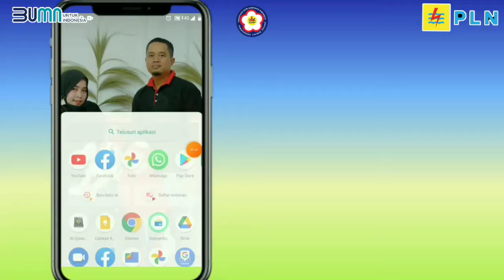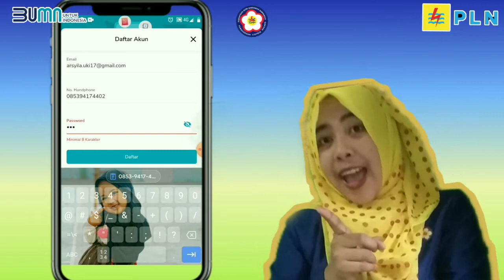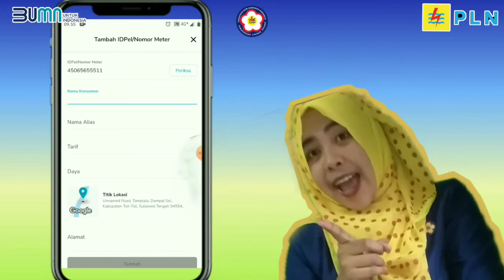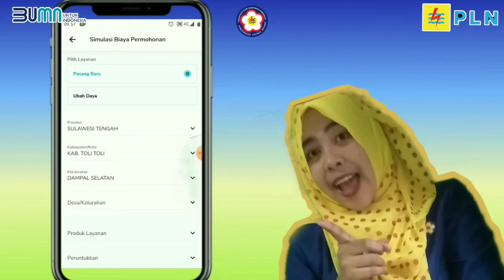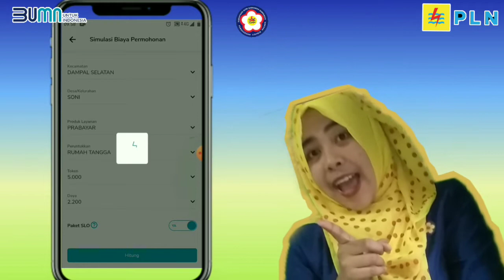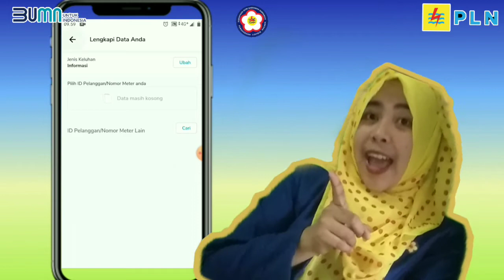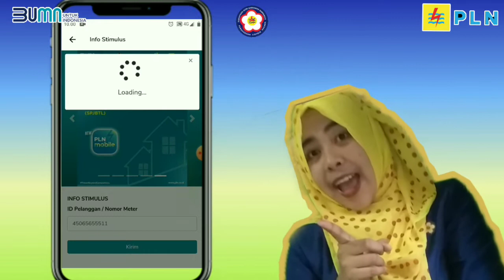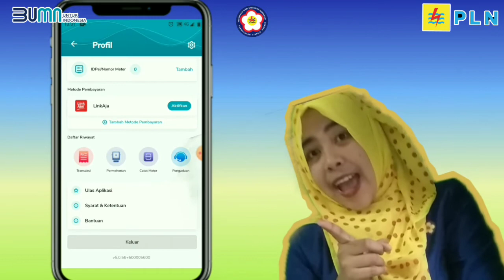promo PLN mobile| PIKK UP3 TOLI TOLI (ULP Bangkir)